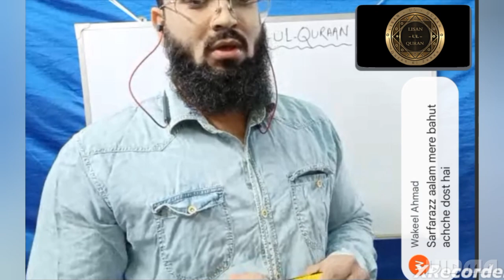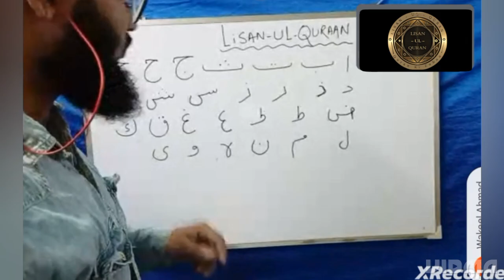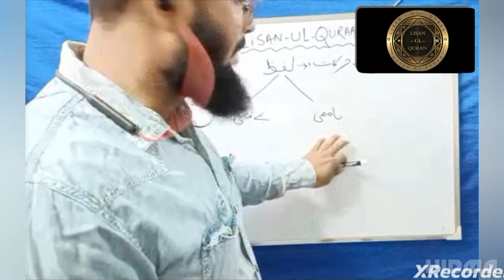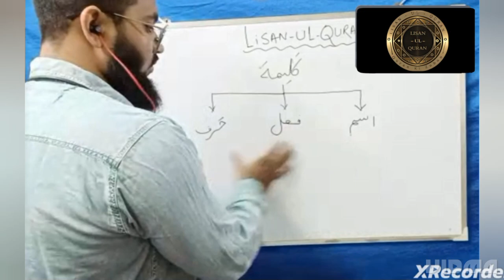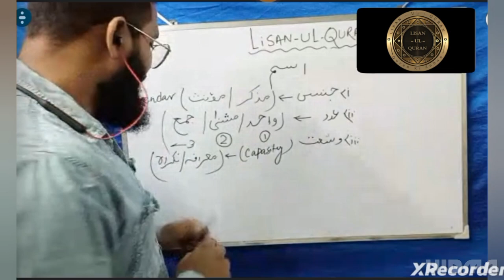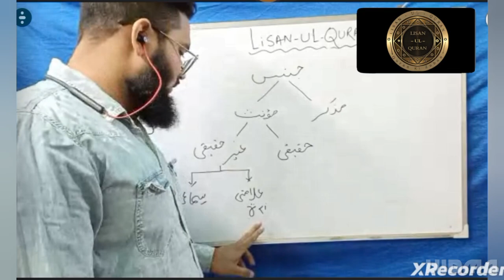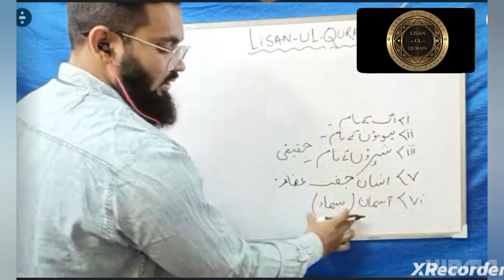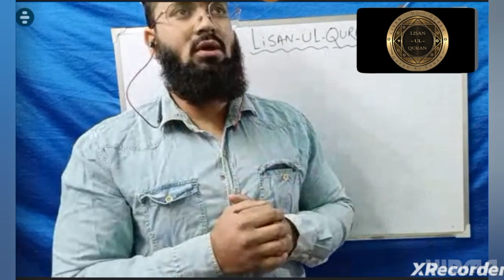Lisan-ul-Quran- 2023, Part-1 By Sarfaraz Alam Ansari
Note:
1. Lecture PDF ke liye contact karein
2. Har Sunday raat 9 se 10 Google Meet par online class karne ke liye whatsapp group join karein.

Lecture No. 1 (29/01/2023)

Time          Topic
01:25        Introduction
2:28          Khutba main padhi gai aayaton ka khulasa
5:28          Arabic sikhna kyun zaroori hai
7:09          Lecture start
10:00        Haruf ut tahajji
10:40        Haruf ul hijah (حروف الھہج)
16:32        Alif or Hamza ka introduction
18:00        Harkatyn & saakin
23:20        Lfaz (لفظ) ka introduction
24:15        Lfaz Ki ٰiqsam Introduction
29:10        Kalma (کلمہ) introduction
30:15        Kalma ki Iqsaam ka introduction
41:25        Ism ka introduction
42:20        Jins (جنس), adad (عدد), wusat (وسعت), araab (اعراب) ka introduction
53:13        Jins introduction in detail
53:20        Jins ki Iqsaam ka introduction
1:19           Revision